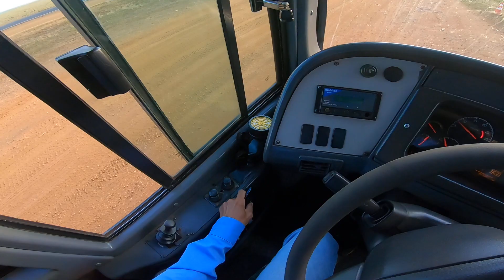587-Saindo do 3M sentido Goiânia, destino é AG Mato Grosso-Embarque de passageiros com máscaras